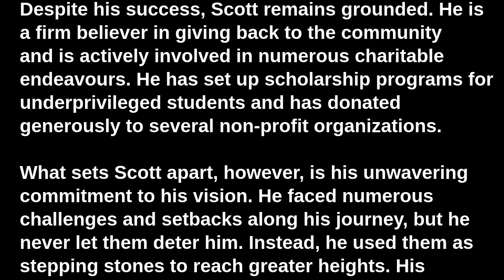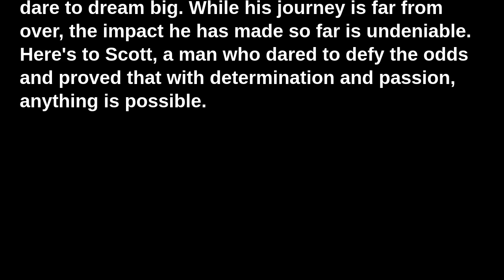You Won't Believe What Scott Did Now! His Journey will Leave You Speechless!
Scott, a name you might have heard before, is a man that has shown us that limitations are only a figment of our imagination. His journey is a testament to the extraordinary potential that lies within each one of us and how we can harness it to transform our lives.

Born in a small town, Scott had a typical upbringing. However, early on, he realized that he was far from ordinary. He had an insatiable curiosity and a thirst for knowledge that was unparalleled. His parents nurtured his interests, and by the time he was in high school, he had already started turning heads with his intellectual prowess.

Scott's real journey, however, began in his college years. He decided to pursue a major in a field that was considered unconventional at the time - Artificial Intelligence. It was a decision that many questioned, but Scott was unfazed. He believed in the potential of AI and had a vision that it would revolutionize the world. His passion for AI led him to develop an algorithm that could predict stock market trends with a high degree of accuracy. This was the first of many breakthroughs that Scott would make in the field of AI.

Post his graduation, Scott was bombarded with job offers from top tech companies. However, he had a different plan. Scott wanted to create a platform that would make AI accessible to everyone. This led him to establish his own tech start-up, which quickly gained recognition for its groundbreaking work in AI.

Scott's journey did not stop there. His relentless pursuit of knowledge led him to delve into other fields such as quantum computing, nanotechnology, and bioinformatics. His work in these fields has made significant contributions to the scientific community and has paved the way for numerous technological advancements.

Despite his success, Scott remains grounded. He is a firm believer in giving back to the community and is actively involved in numerous charitable endeavours. He has set up scholarship programs for underprivileged students and has donated generously to several non-profit organizations.

What sets Scott apart, however, is his unwavering commitment to his vision. He faced numerous challenges and setbacks along his journey, but he never let them deter him. Instead, he used them as stepping stones to reach greater heights. His journey is an inspiration to us all, reminding us that with passion and perseverance, we can achieve anything we set our minds to.

In conclusion, Scott's story is a testament to the power of determination and the human spirit. His journey is a reminder that we are all capable of achieving greatness, regardless of where we come from or what circumstances we are born into. So, next time you hear the name Scott, remember his story and let it inspire you to reach for the stars.

From a small-town boy to a tech mogul, Scott's journey is nothing short of extraordinary. His achievements are a testament to his hard work, dedication, and belief in himself. He serves as a beacon of hope and inspiration for all those who dare to dream big. While his journey is far from over, the impact he has made so far is undeniable. Here's to Scott, a man who dared to defy the odds and proved that with determination and passion, anything is possible.